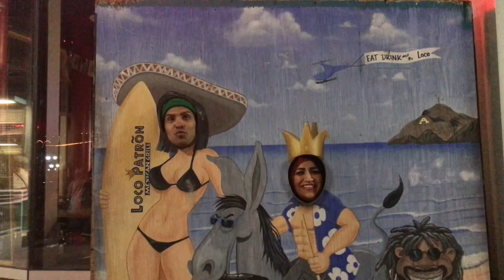Fantasy of Lights Boat Parade - Tempe Town Lake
Enjoy with us this Fantasy of Lights Boat Parade at the Tempe Town Lake.  Beautiful parade of lights and Christmas music on boats!

Here is some information about this event 👇🏼

Light up the night and be dazzled at the Valley’s most unique holiday event, the 2018 Fantasy of Lights Boat Parade presented by SRP at Tempe Town Lake. Every year on Saturday following the Tempe Festival of the Arts weekend, Santa Claus arrives at the Tempe Beach Park by way of boat along with nearly 50 festively decorated watercraft.

The lighted boats enter Tempe Town Lake at the Tempe Town Lake Marina and make their way to the north shore. The U-shaped parade route travels west to buoys east of Tempe Center for the Arts, where they begin to make their way back eat on Tempe Town Lake along the north shore.

The parade begins promptly at 7 p.m. Arrive early to grab a snack from one of the food vendors, shop at the Holiday Market, take a selfie with Santa Claus and enjoy beer or wine while watching live entertainment.

Free Admission.